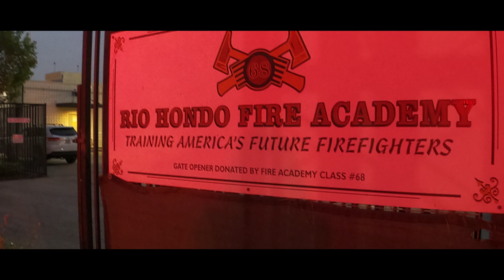September 11th Virtual Memorial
Every year on September 11th we remember those that perished and we will never forget.